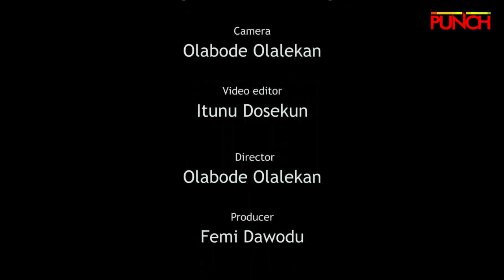So This Happened (175) reviews Kuje prison attack, Boris Johnson’s resignation, other | Punch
In this episode of our news review show, we reviewed the terror attack on Kuje prison in Abuja on Tuesday, the aftereffects and what this means for Nigeria’s security architecture, at least what’s left of it.

Life, they say is in cycles and seasons. The British Prime Minister, Boris Johnson, has resigned, following the scandals that have dogged him for a while in addition to the mass resignations that have rocked his cabinet.

There is a saying on social media that there is perhaps nothing that has not happened in Lagos before. Now, imagine a naked woman in a filling station armed with a fuel nozzle, with which she’s spraying fuel on everything in sight. Now, don’t imagine, it actually happened.